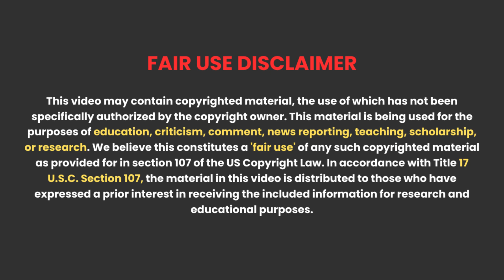Nayanthara New Movie 2023 | Annapoorani Movie Explained in Hindi | Show Dekhoo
Nayanthara New Amazing Movie | Annapoorani 2023 Movie Explained in Hindi | Show Dekhoo

Related Questions -
Annapoorani Movie
Annapoorani Movie 2023
Annapoorani Movie Explained In Hindi
Movie Explained

Credit :
Director: Nilesh Krishnaa
Music director: Thaman S
Language: Tamil
Writer: Nilesh Krishnaa
Stars : Nayanthara, Sathyaraj, Redin Kingsley
Produced by: Jatin Sethi; R. Ravindran